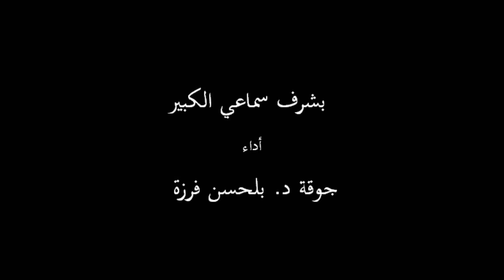بشرف سماعي الكبير أداء مجموعة د. بلحسن فرزة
من أرشيف المرحوم الدكتور بلحسن فرزة (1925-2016) . إعداد علي السياري